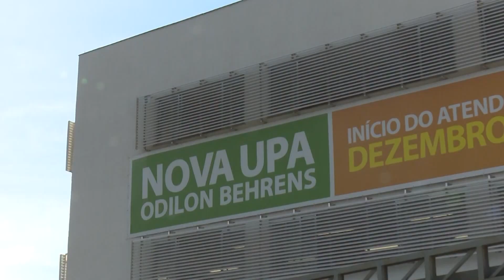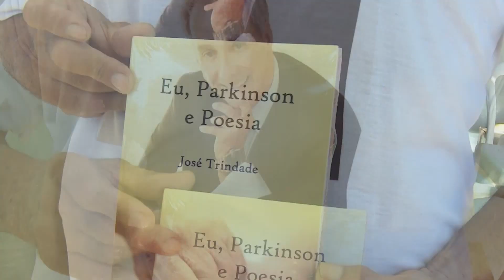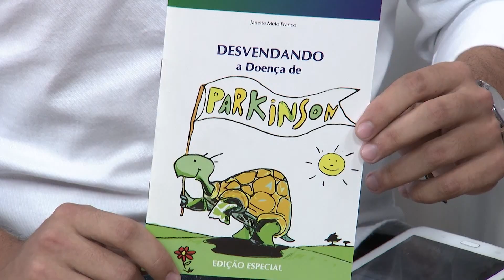Espaço PUC - 11/04/2016 - Corrida pelo Parkinson